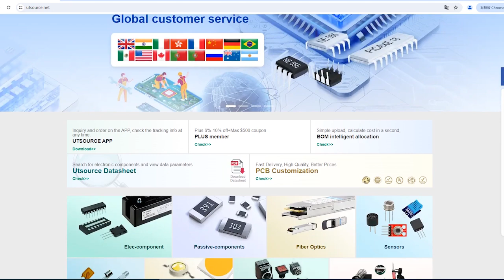M27C1001-10F1 electronic component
Brand:STM
DateCode:04+
Package / Case:CDIP-32
Packaging:Tube
Part Status:Obsolete
Memory Type:Non-Volatile
Memory Format:EPROM
Technology:EPROM - UV
Memory Size:1Mb (128K x 8)
Write Cycle Time - Word, Page:-
Access Time:100ns
Memory Interface:Parallel
Voltage - Supply:4.5 V ~ 5.5 V
Operating Temperature:0°C ~ 70°C (TA)
Mounting Type:Through Hole
Supplier Device Package:32-CDIP Frit Seal with Window